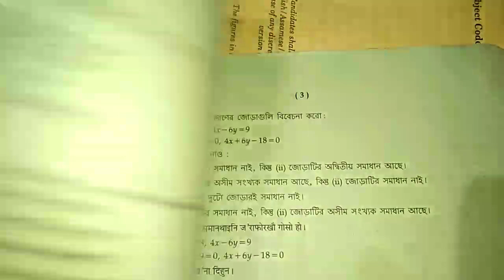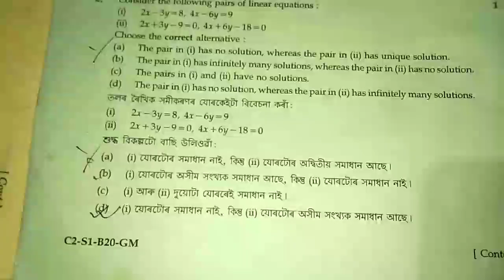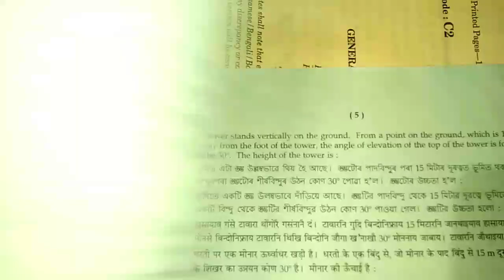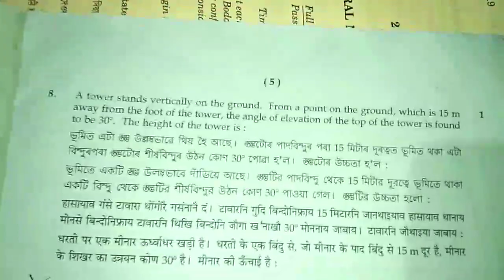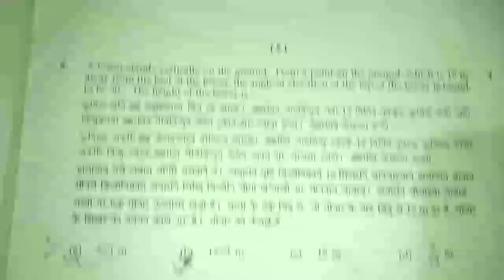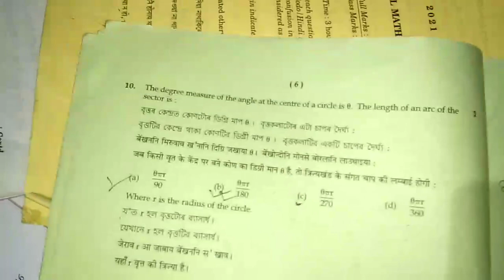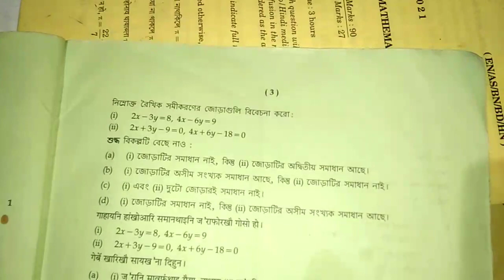General Mathematics/ HSLC Exam 2023/ Important Question M.C.Q// Common Questions MCQ// Mathematics